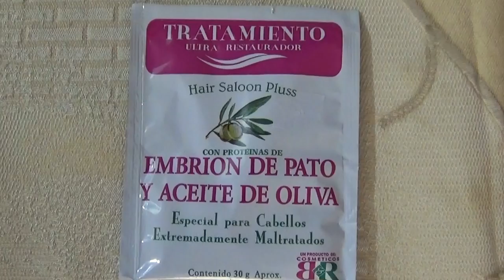Tratamiento MILAGROSO Ultra Reparador para el cabello dañado - YOLIANA GAMBOA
Tratamiento milagroso ultra reparador para el cabello dañado, quebradizo, sin brisa y sin fuerza.

- PARA TODO TIPO DE CABELLO.
- USAR MAS DE 2 TRATAMIENTOS (DE CUALQUIER MARCA).
- DEJAR ACTUAR  ENTRE 40 MINUTOS Y UNA HORA.
- RETIRAR CON ABUNDANTE AGUA.

Si tienes alguna pregunta o quieres aprender  de las demás chicas, nos escribimos por mi blog:
¡Aprendamos Juntas!

MIERCOLES Y SÁBADOS DE NUEVOS VIDEOS